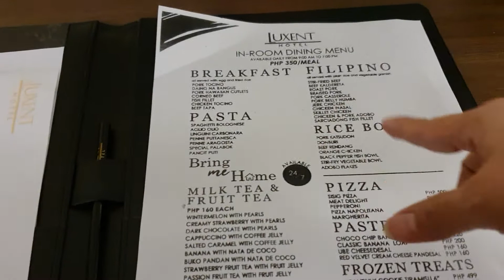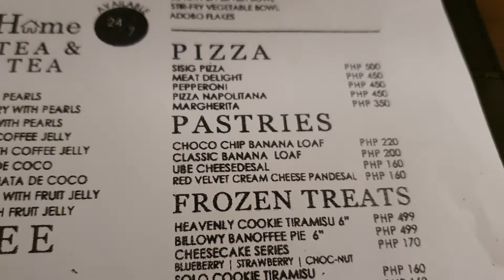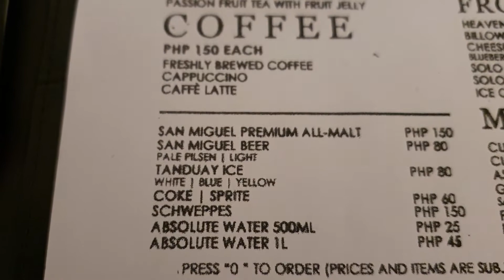touratmyhotel luxenthotel quarentineatquezoncity